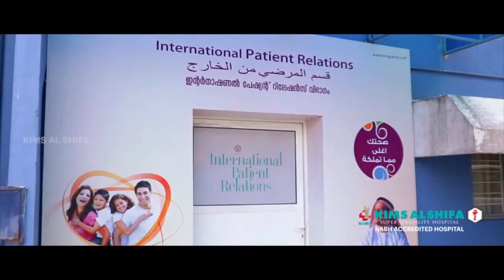ജീവൻ പൊലിയുമ്പോഴും അനക്കമില്ലാതെ അധിക്യതർ. പരാതിയുമായി നാട്ടുകാർ രംഗത്ത്